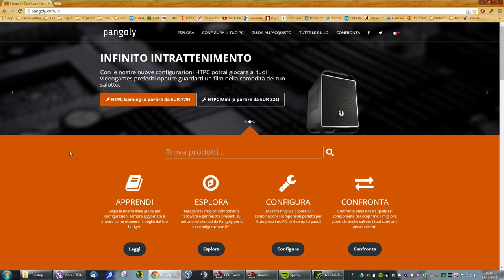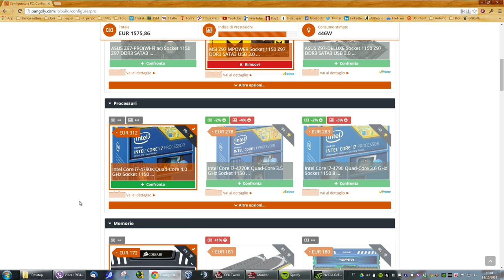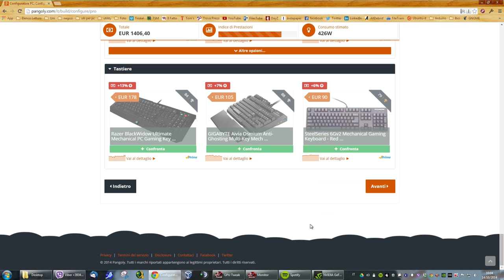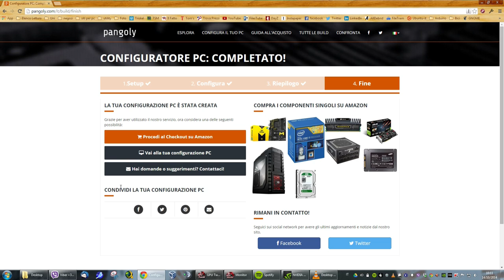Come scegliere l'hardware in meno di 5 minuti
Video dedicato alla presentazione di Pangoly, un servizio web in grado di pensare alla creazione di una configurazione hardware al posto nostro.